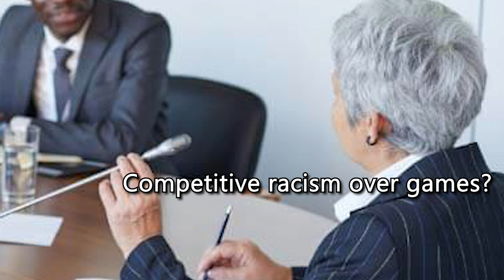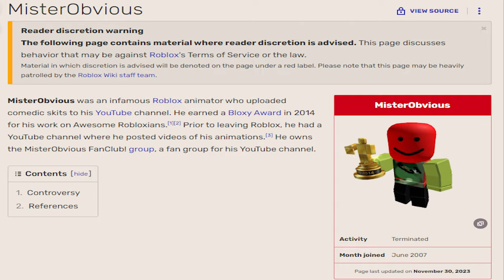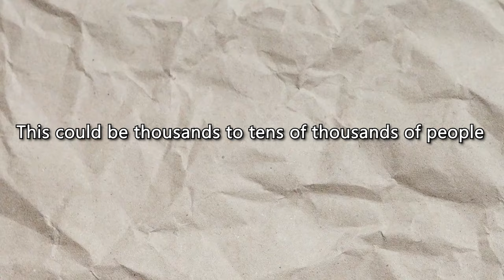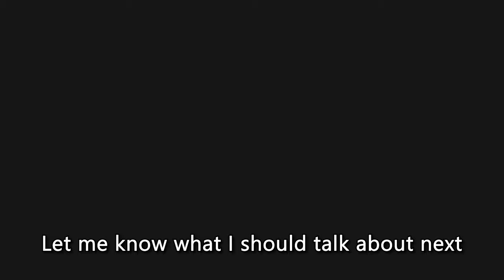Game Chats Are The Most Unique Human Interactions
Game Chats Are Beautifully Ugly. Game Chats Are The Most Unique Human Interactions. Here is a brief history of game chats along with my experience with them. I hope you enjoy :)

Little different content than usual. Just trying things out. I enjoyed making this video and it only took me a week.

0:00 Intro
0:25 History of Game Chats
2:08 The Good And The Bad
3:22 Thousands of Interactions
4:16 Outro

Commenting is the best way to support what I do